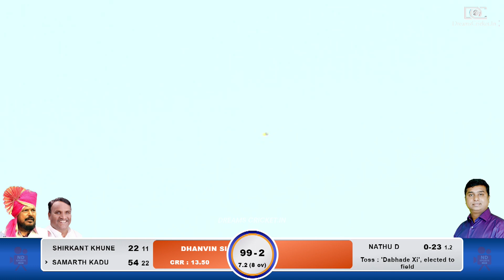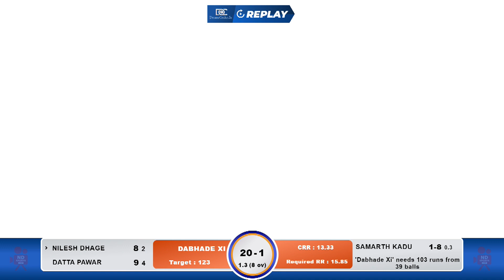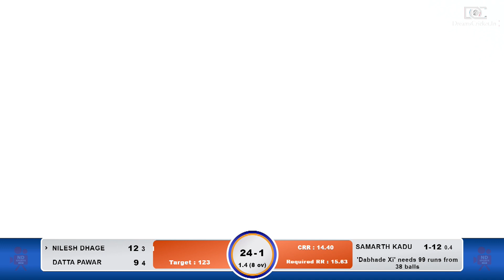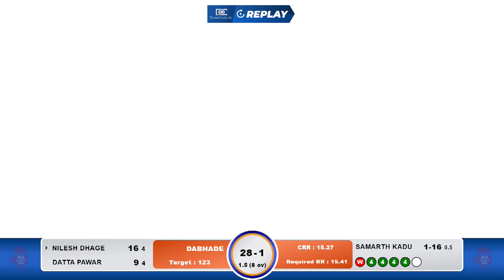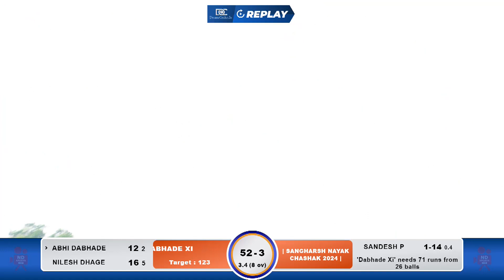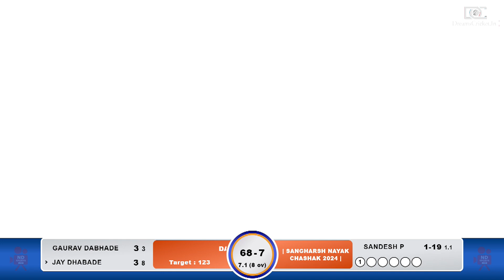MEGA FINAL || Dhanvin Sports Alibag Vs Dabhade Xi || FINAL DAY